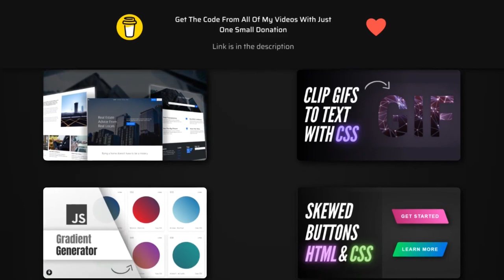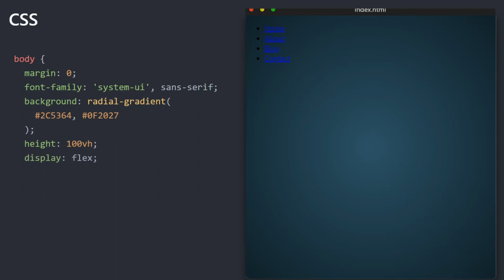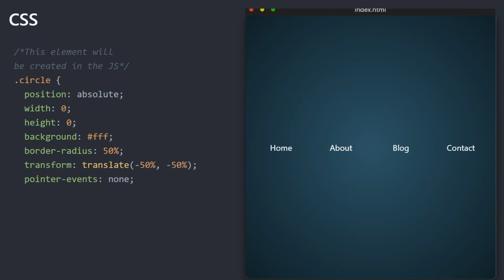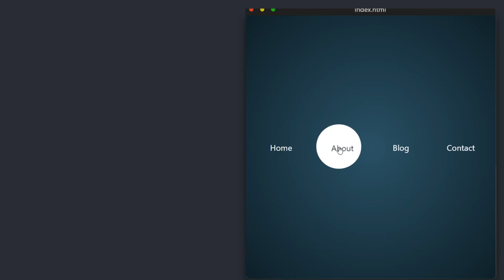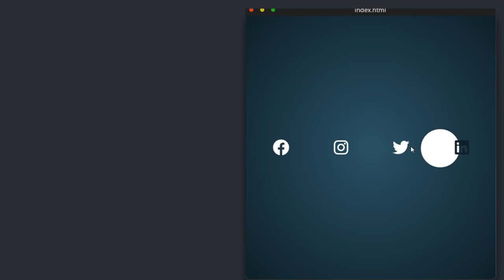Creative Spotlight Hover Effect | HTML, CSS, JS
Learn how to create an advanced hover effect using CSS & Javascript. A spotlight that follows your mouse movement and creates an amazing and eye-catching effect for your website. Try it out!

website link hover effect
creative js hover effect